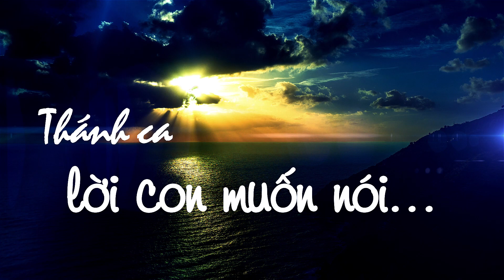LCMN1/16 | Thanksgiving Tạ Ơn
©VietmediaTV: Orange County 57.14; San Jose 16.16; and Houston, TX 27.5